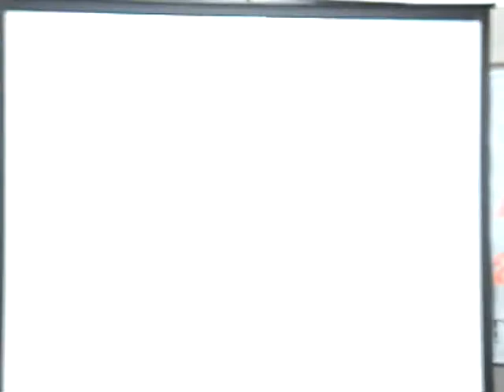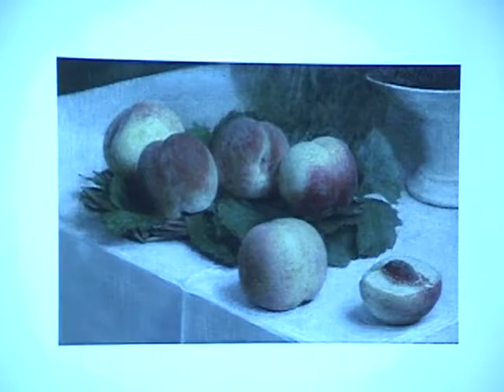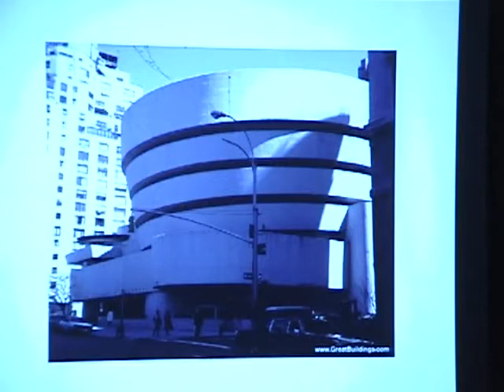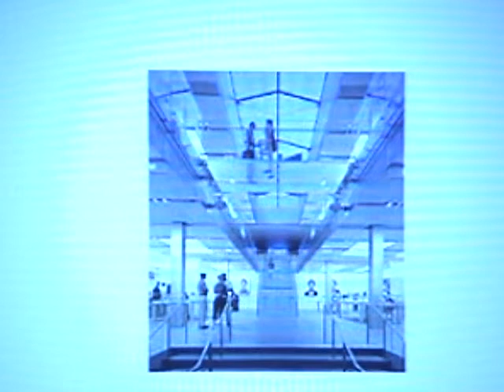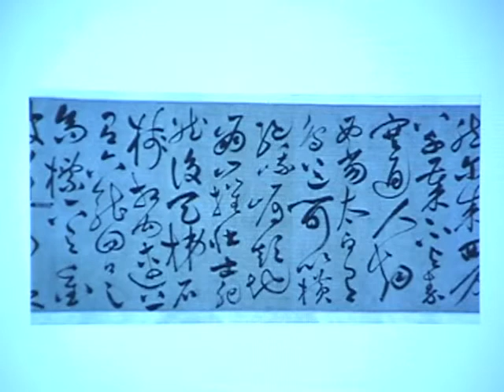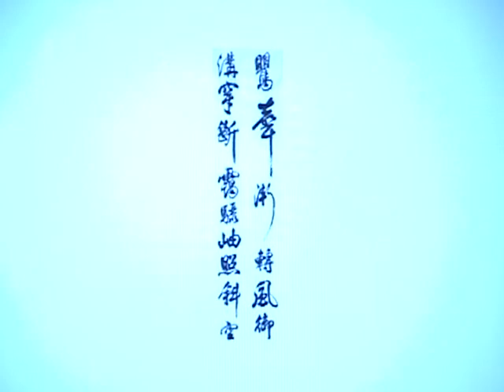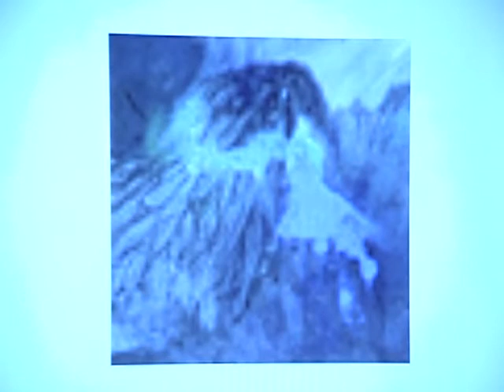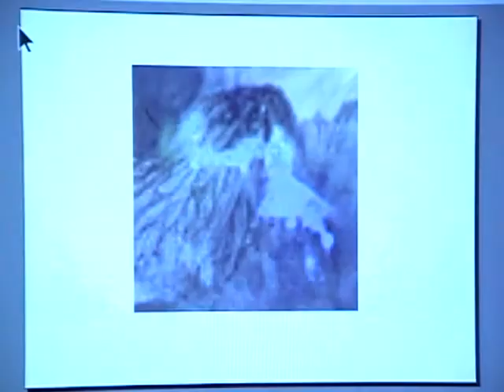The Chinese Virtuoso: Celebrating the Aesthetic of Extremes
Speaker: Charles Riley

Virtuosity is an art of extremes, of playing an instrument or wielding a brush at the breathtaking limit of technical power. In this multimedia exploration of the topic of the virtuoso in art, literature and music, Dr. Charles A. Riley II, the author of a dozen books on the arts, examines the issue of whether the culture of the virtuoso is compatible with Chinese culture. In addition to a consideration of masters if calligraphy, particularly Mi Fei, and painting, specifically Zhang Da Qian, Dr. Riley will consider the role of virtuosity in music with reference to Yo Yo Ma and others. The lecture will be accompanied by slides, music and videos.